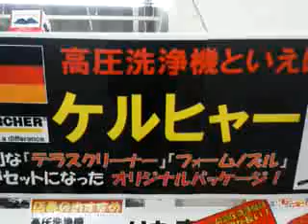高圧洗浄機 ケルヒャー 汚れがよく落ちそうです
ケルヒャー 家庭用スチームクリーナーはこちら

高圧洗浄機
ケルヒャー 家庭用高圧洗浄機
アイリスオーヤマ 高圧洗浄機
ケルヒャー高圧洗浄機
リョービ 高圧洗浄機
中古高圧洗浄機
高圧洗浄機 エンジン
温水高圧洗浄機
家庭用高圧洗浄機
高圧洗浄機 耐用年数
高圧洗浄機 洗車
高圧洗浄機 ノズル
エンジン式高圧洗浄機
高圧洗浄機 業務用
高圧洗浄機 レンタル
マキタ 高圧洗浄機
日立高圧洗浄機
リョウビ 高圧洗浄機
ジャパネットたかた 高圧洗浄機
高圧洗浄機 静音
高圧洗浄機ホース
ヒダカ 高圧洗浄機
高圧洗浄機 リース
RYOBI 高圧洗浄機
高圧洗浄機 タンク
アサダ高圧洗浄機
コーナン 高圧洗浄機
ホンダ高圧洗浄機
高圧洗浄機修理
タンク式高圧洗浄機
価格.com 高圧洗浄機
フルテック 高圧洗浄機
有光工業 高圧洗浄機
価格 高圧洗浄機
シンショー 高圧洗浄機
高圧洗浄機 おすすめ
高圧洗浄機 部品
高圧洗浄機中古
セイワ 高圧洗浄機
丸山高圧洗浄機
日立工機 高圧洗浄機
アイリスオーヤマ タンク式高圧洗浄機
排水管高圧洗浄機
高圧洗浄機 故障
高温高圧洗浄機
ケルヒャー業務用高圧洗浄機
高圧洗浄機 評価
ジャパネット 高圧洗浄機
高圧洗浄機 車
東芝高圧洗浄機
高圧洗浄機 メーカー
高圧洗浄機用ホース
丸山製作所 高圧洗浄機
アマゾン 高圧洗浄機
高圧洗浄機 洗剤
高圧洗浄機 楽天
高圧洗浄機用ガン
高圧洗浄機 スチーム
高圧洗浄機 wm-10t8
ツルミ 高圧洗浄機
工事用高圧洗浄機
高圧洗浄機 100v
高圧洗浄機 ポンプ
日動 高圧洗浄機
スチール高圧洗浄機
高圧洗浄機 200v
アリミツ 高圧洗浄機
高圧洗浄機 防音
高圧洗浄機 バンザイ
高圧洗浄機比較
工進高圧洗浄機
蔵王 高圧洗浄機
高圧洗浄機 水圧
高圧洗浄機 k2.360
共立高圧洗浄機
高圧洗浄機 圧力
高圧洗浄機 使い方
小型高圧洗浄機
マルナカ高圧洗浄機
鶴見高圧洗浄機
吸引式高圧洗浄機
新ダイワ 高圧洗浄機
蔵王産業 高圧洗浄機
高圧洗浄機 ジェットマン
コストコ 高圧洗浄機
makita 高圧洗浄機
洲本高圧洗浄機
logosモバイル高圧洗浄機
高圧洗浄機 配管
高圧洗浄機 口コミ
高圧洗浄機 英語
高圧洗浄機 仕組み
スーパー工業 高圧洗浄機
アイリスオーヤマの高圧洗浄機
ポータブル高圧洗浄機
高圧洗浄機 騒音
ナカトミ 高圧洗浄機
高圧洗浄機 ランキング
高圧洗浄機 有光
スチームクリーナー 高圧洗浄機
高圧洗浄機 構造